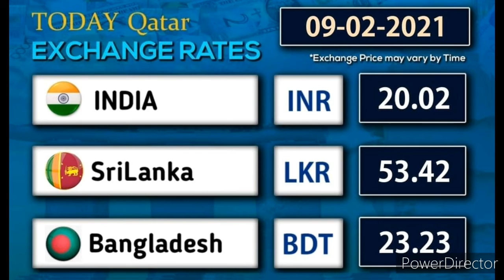Qatar Riyal | WELCOME தமிழ் | Qatar Riyal Rate 09.02.2021 | Qatar Riyal Exchange Srilanka & India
இன்றைய கத்தார் Exchange நிலவரம்.!

WELCOME தமிழ்